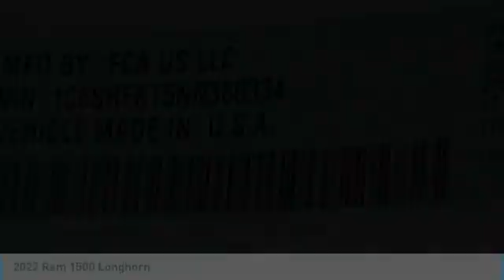2022 Ram 1500 NR12523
2022 Ram 1500 Laramie Longhorn Crew Cab 4x4 Price includes: $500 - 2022 National Retail Consumer Cash (Type 1/B) 22CN1. Exp. 09/06/2022 $500 - West BC Retail Bonus Cash WECNA1. Exp. 09/06/2022